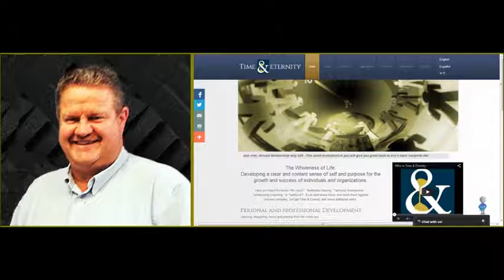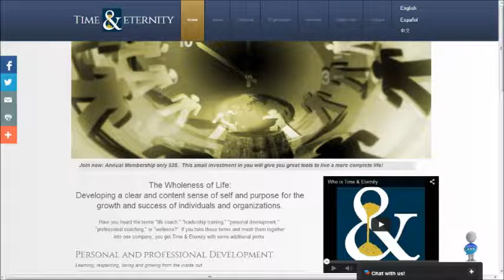The Five Pillars of Personal Development, with Doug Herald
NOTE:  Today's episode with Doug Herald is hopefully our worst recording ever.  The interview is wonderful, but the internet signal and Skype performed horribly, so as a forewarning, this podcast is choppy and it sounds like it skips a lot.  This episode has its great moments, but it has it's "trying" moments as well.  Despite its problems, we hope you'll not only enjoy this episode, but we also hope you'll draw some great information out of it for your life.

I have the honor and pleasure to have Doug Herald of, “Time and Eternity” as my guest again.

In this episode, Doug discusses personal development and all that it means, not only to and for you, but for those around you such as family, friends and the lives of others you touch, whether intentionally or not.

Doug will be back with us again in the not-too-distant future, and since I’ve learned a valuable lesson about the internet and Skype – don’t conduct VOIP recordings after 5:00 pm Eastern during the business week – we’ll try to get Doug back on before that time.